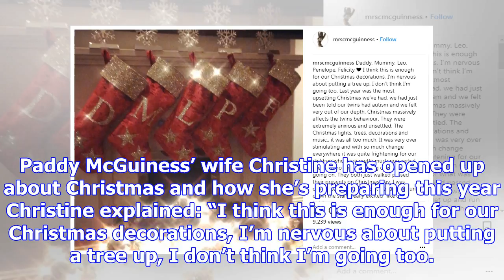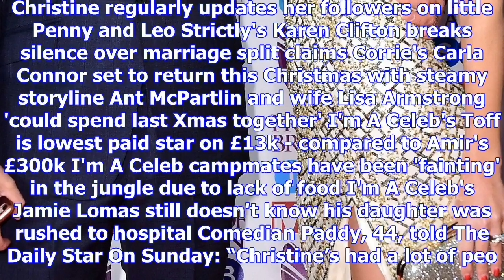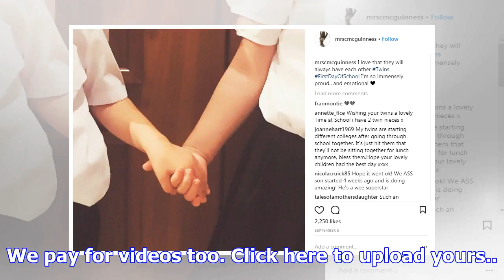Paddy mcguiness’ wife christine reveals they won’t be putting up a christmas tree as the decoration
Paddy mcguiness’ wife christine reveals they won’t be putting up a christmas tree as the decorations make their autistic twins anxious
PADDY McGuiness’s wife Christine has revealed they won’t be putting up a Christmas tree this year be...